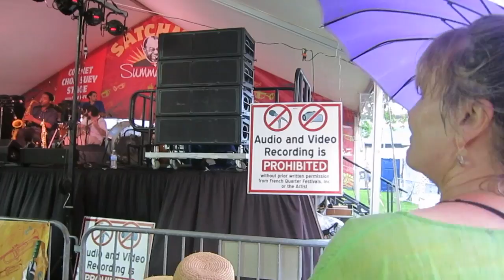Satchmo Summerfest: The New Orleans Swamp Donkeys5 8/4/17 MVI 4980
on the Cornet Chop Suey Tent, playing a medley near the end of their show... they sure do have fun. And I've never seen a lead trumpet play sitting down cross-legged, on a folding chair. And re the sign, everybody and his sister was recording stuff all day every day. Did you notice the rain dripping off the woman's umbrella? Like that most of the weekend.